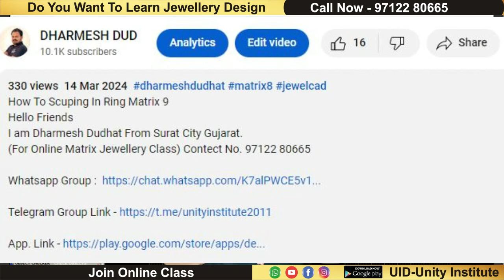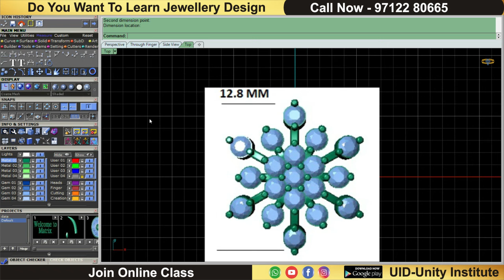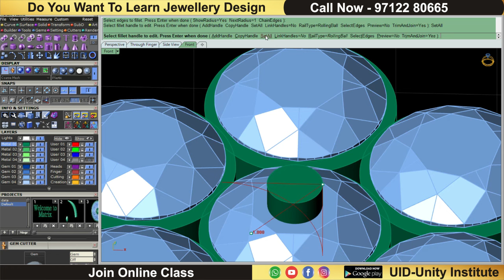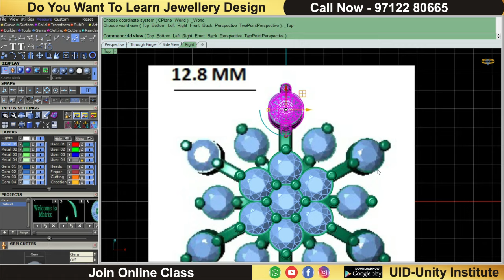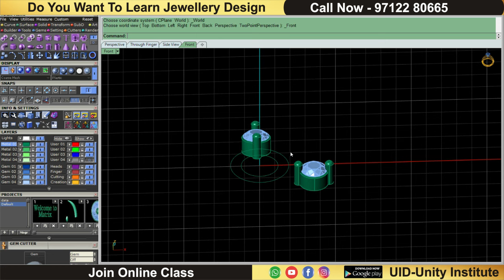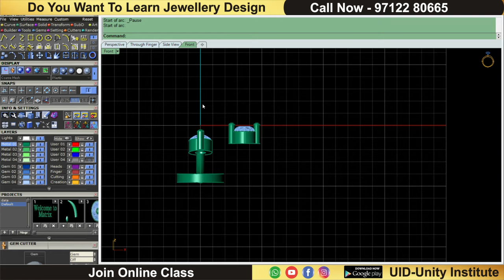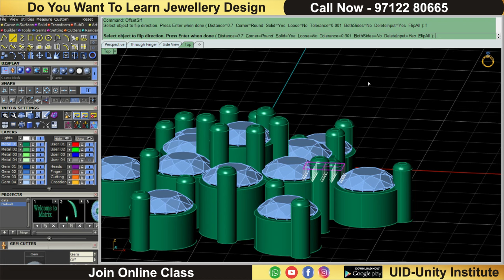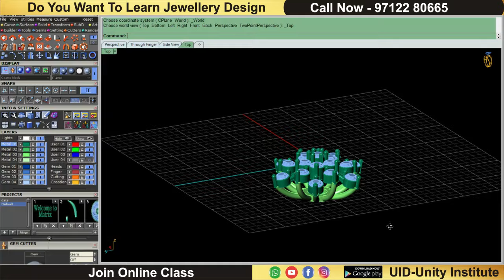How To Make Back Jali Earring Jewellery Design Matrix 9(Unity Institute)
Hello Friends
(For Online Matrix Jewellery Class) Contect No. 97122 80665

Other social media links:
Extrude All#Pipe